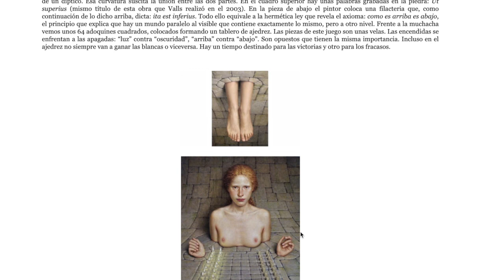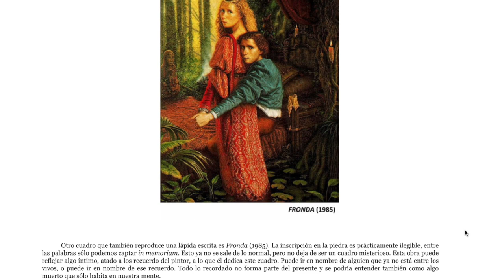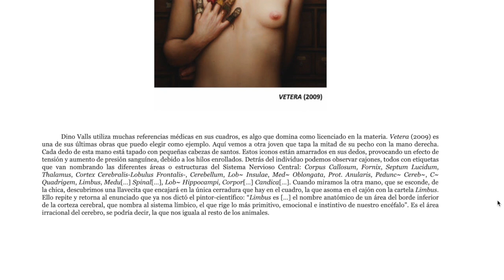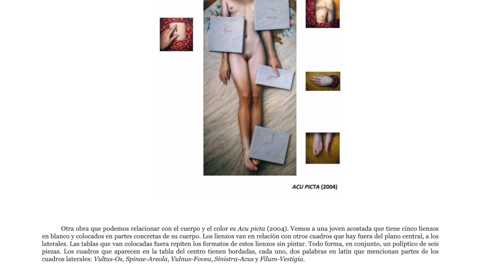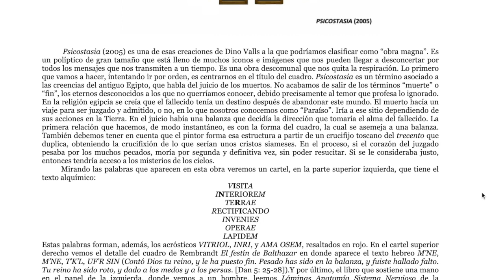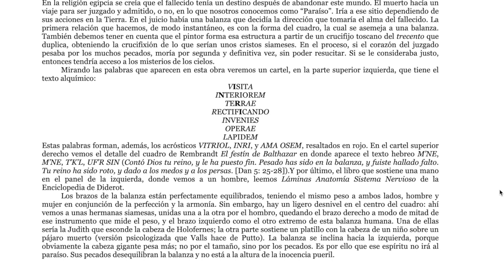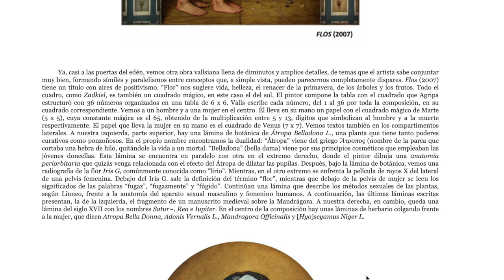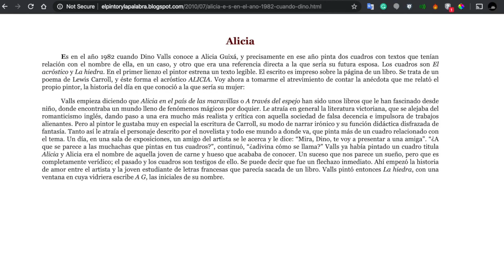Dino Valls: the Painter and the Word (audiobook) - Spanish audio / English subtitles (5/6)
Book published on Blogger in 2010 by Lilo Mor. It describes many of Valls's paintings, focusing mainly on the texts he writes on some objects or characters' skin he creates.